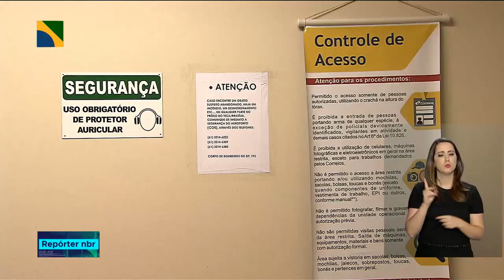Campanha destaca necessidade de prevenir acidentes de trabalho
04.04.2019 - O governo federal, empresas e entidades sindicais lançaram a Campanha Nacional de Prevenção de Acidentes de Trabalho (Canpat) 2019. O objetivo é destacar a necessidade de adotar medidas para evitar tais acidentes, bem como doenças associadas aos empregos.